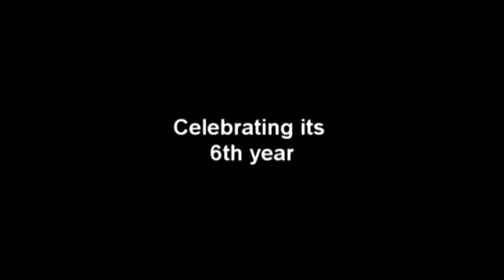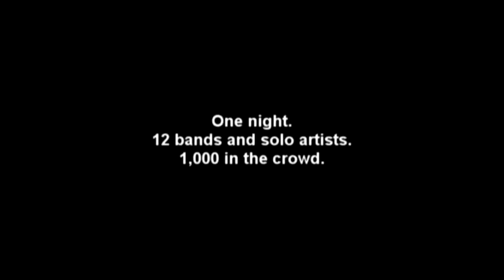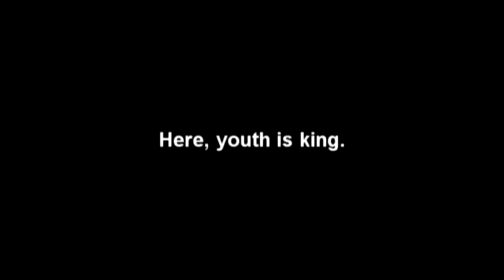JAMMIES 2008 Night of Contemporary Music Promo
Client: Sacramento News & Review
Promotional Video for the JAMMIES Night of Contemporary Music 2008.